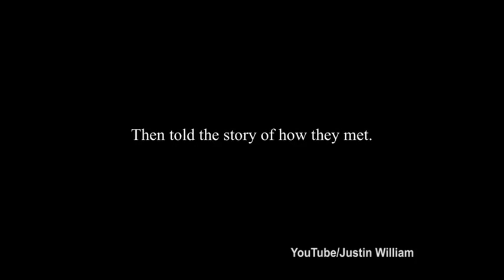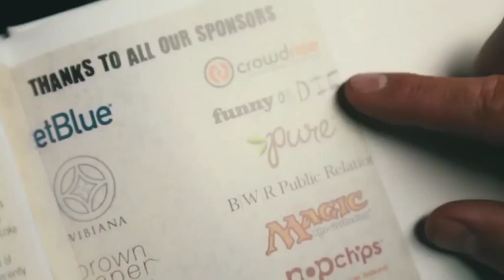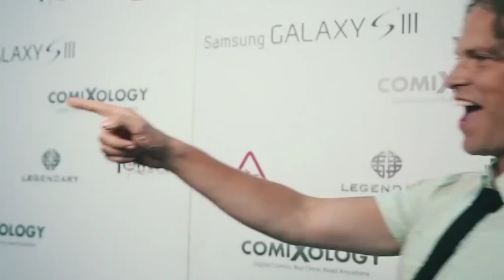Newlyweds share the drunk history of how...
Justin William and Jillian Sipkins are newlyweds who share the drunk history of how they met.